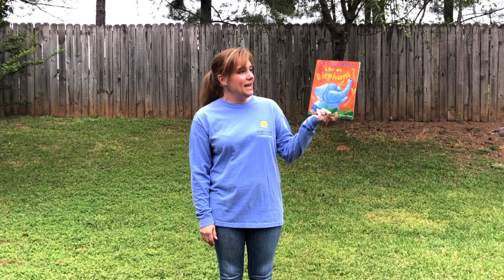Can you move like an Elephant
Nicole Griffin reads the book Can you move like an Elephant for her three year old class.